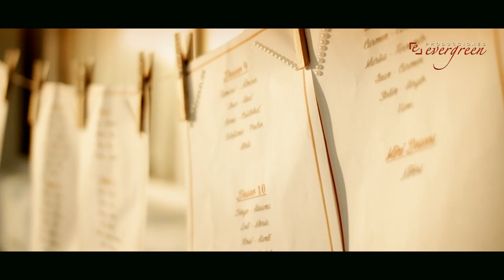Inma y Alex - TRAILER